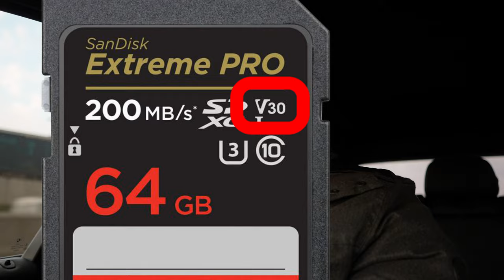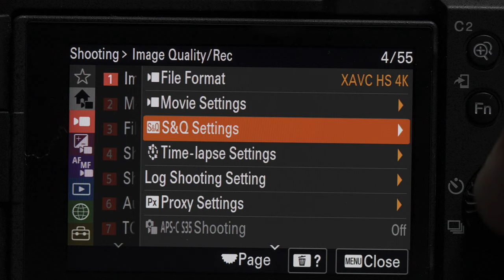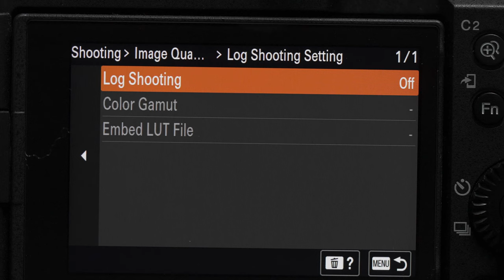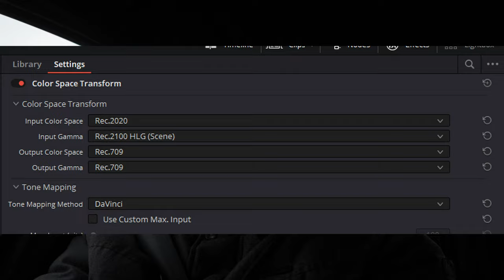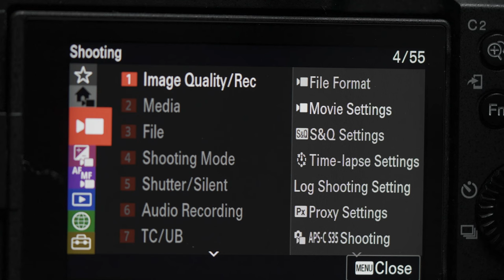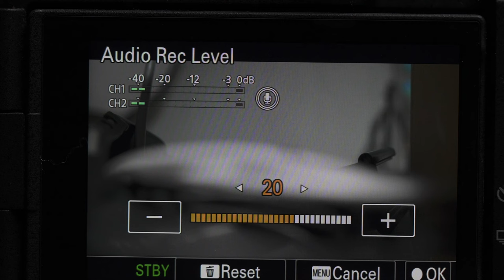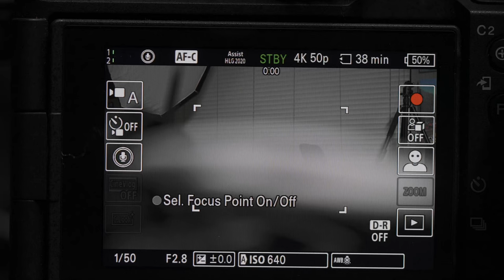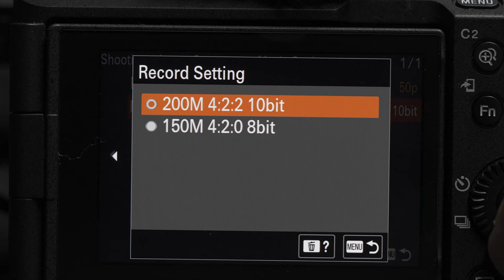How to get quality footage from your Sony ZV-E1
This is a short tutorial of the basic settings and features that effects the quality of your video footage captured by the Sony ZV-E1.